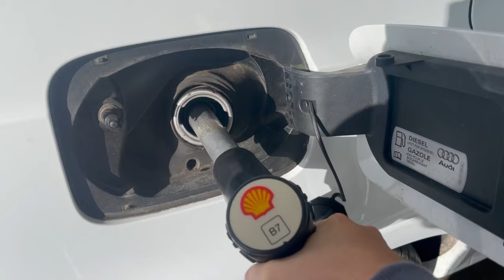I surprised my niece